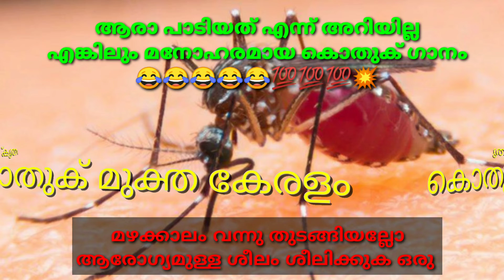മഴക്കാലം വന്നല്ലോ.... കൊതുക്നെ തുരത്താനും ഒരു ഗാനം